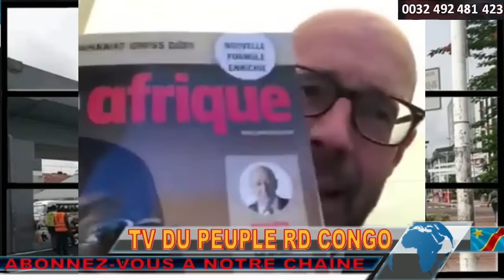URGENT LE MIN. P. MUYAYA REPOND AU REBELLE C.NANGAA. LES USA POUR LA CENI ET MENACENT LES SABOTEURS.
URGENT LE MINSTRE PATRICK MUYAYA REPOND AU REBELLE C.NANGAA M23. LES USA POUR LA CENI ET MENACENT LES SABOTEURS.